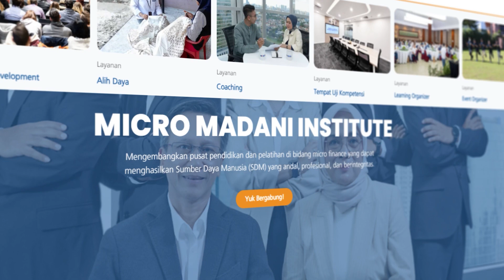Episode.1 | Danang Arifin CERITA TENTANG PENTINGNYA COACH DALAM DUNIA KARIR | Ruang Cerita Podcast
Ngobrol bareng Danang Arifin dalam episode pertama Ruang Cerita Podcast! Kita bakal bahas kenapa memiliki coach di dunia karir itu krusial banget. Siapa tahu rahasia kesuksesan kamu ada di sini! 🌟🎙️

Juga,beri komentar di bawah bagian mana favorit kamu dari podcast episode kali ini!